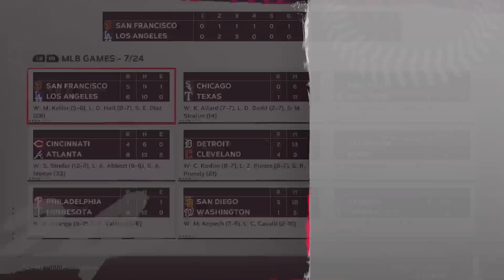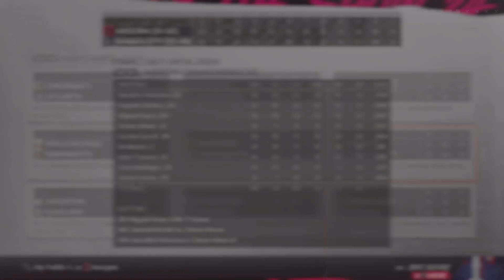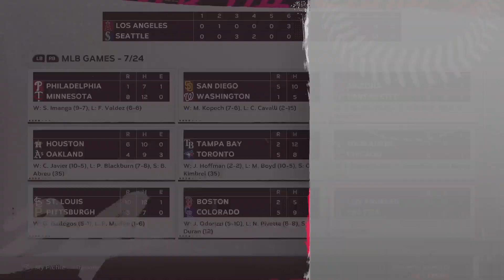ACBBL 7-24 Box Scores